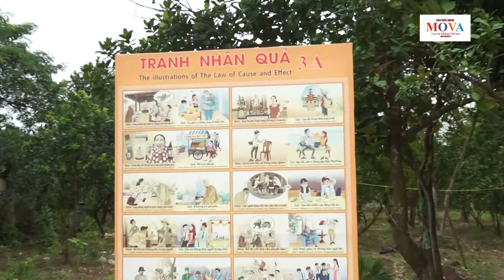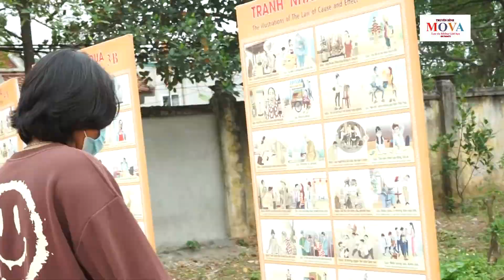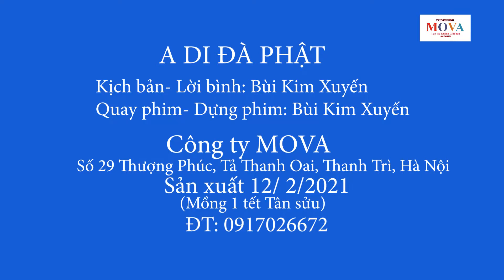Lễ chùa BẢO THÁP HÀ NỘI